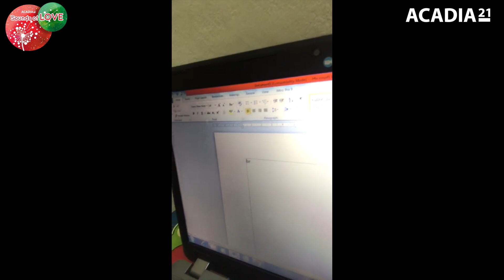Christmas Gala 2019 - SOUNDS OF LOVE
SOUNDS OF LOVE 💕
Lắng nghe và cảm nhận âm thanh của tình yêu 💕

Làm sao để các con biết yêu thương và trân trọng những điều giản dị trong cuộc sống của mình?
Làm sao để các con học được về tình yêu thương, lòng nhân ái, hiểu về giá trị của việc lắng nghe và tôn trọng sự khác biệt?

Sẽ cần cả một hành trình dài để dạy cho các con về những điều ấy và chắc chắn rằng ở mỗi thời điểm, mỗi độ tuổi các con sẽ cảm nhận về những điều đó rất khác nhau.

Thật hạnh phúc khi thấy các con từng chút một, cảm nhận được bầu không khí, hiểu hơn ý nghĩa từng lời ca, từng hoạt động mà thầy cô mang tới.

Dự án lớn đã khép lại với một buổi Gala ấm áp, tràn ngập niềm vui và tình yêu thương.

Cám ơn cha mẹ đã luôn ủng hộ, chia sẻ cùng các con và thầy cô trong hành trình này.
Xin mời cha mẹ và các con cùng nhìn lại những khoảnh khắc tuyệt với của Christmas 2019! 💕